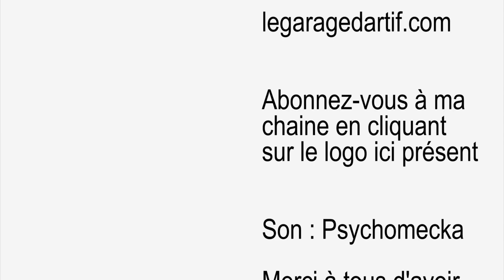COMMENT CHANGER LE FILTRE À HABITACLE SUR CITROËN C3 1L4 HDI?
Je vous explique dans ce tutorial comment changer le filtre à habitacle sur une Citroën C3 1L4 HDI.

Attention : je ne pourrais être tenu pour responsable des dégâts sur votre auto ou blessures sur votre personne ou un tiers en cas de mauvaise manipulations. Prenez toutes les précautions nécessaires (notamment lors de la levée du véhicule et de sa sécurisation sur chandelle ...). Keep learning but stay safe.